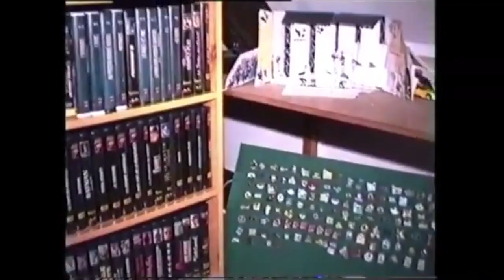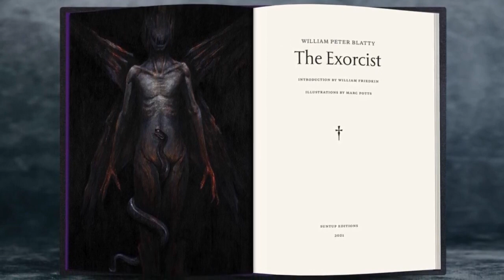Critique L'EXORCISTE - Le film le plus terrifiant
Dans cette vidéo je vous livre ma critique du film l'Exorciste, réalisé en 1973 par William Friedkin.